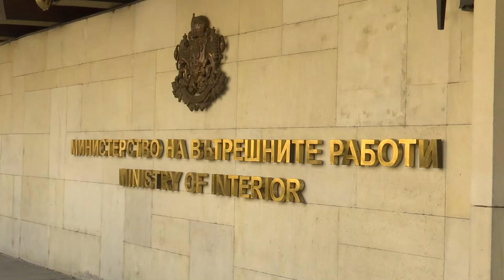Сменят шефовете на седем районни към СДВР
Повод за рокадите са многобройните проверки, извършени през предходните дни, подчерта Демерджиев: "Хората, които ще сменим, не са осъществявали чадър върху никого, но не са осъществявали и необходимия контрол, не са установили действия, които да не доведат до случай като този с Георги Семерджиев".